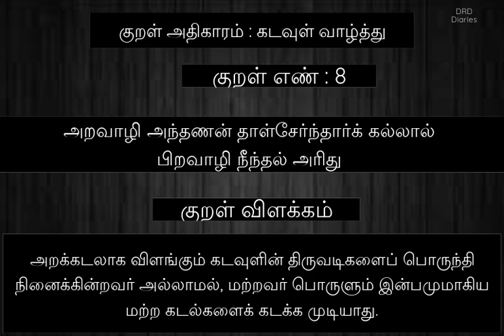தினம் ஒரு திருக்குறள் | குறள் -08 | Thirukkural | Tamil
குறள் அதிகாரம் : கடவுள் வாழ்த்து

அறவாழி அந்தணன் தாள்சேர்ந்தார்க் கல்லால்
பிறவாழி நீந்தல் அரிது

குறள் விளக்கம் :

அறக்கடலாக விளங்கும் கடவுளின் திருவடிகளைப் பொருந்தி நினைக்கின்றவர் அல்லாமல், மற்றவர் பொருளும் இன்பமுமாகிய மற்ற கடல்களைக் கடக்க முடியாது.